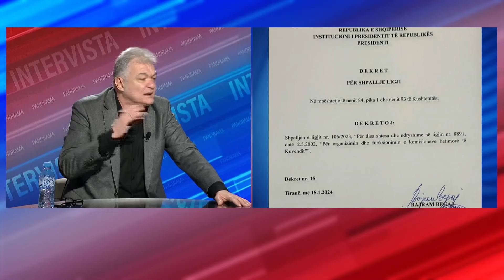Rama nuk e përballon Berishën ndaj...”- Çlirim Gjata në Panorama TV: Begaj? Noter i kryeministrit.